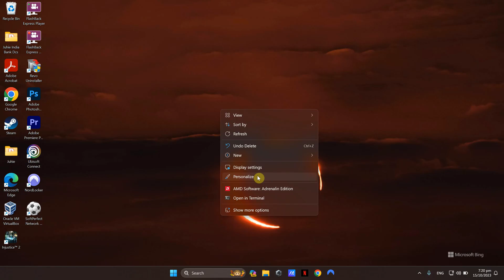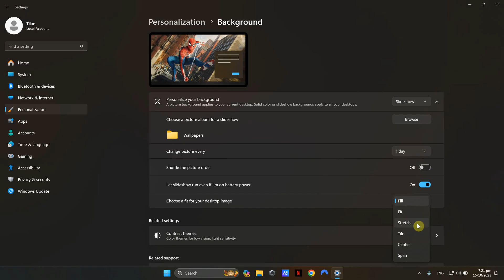How to set your Desktop Wallpaper to change automatically for Windows 11/10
In this tutorial, you will learn how you can set your Desktop Wallpaper to change automatically on daily basis or to a schedule of your choice, for Windows 11 or Windows 10.
Thanks.